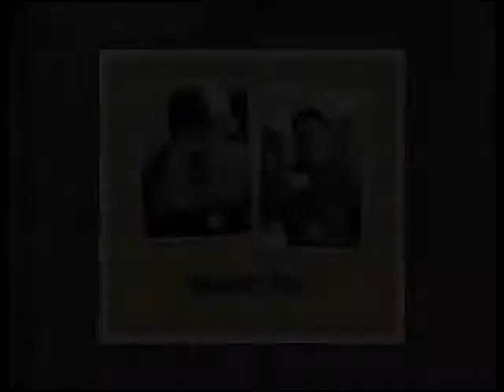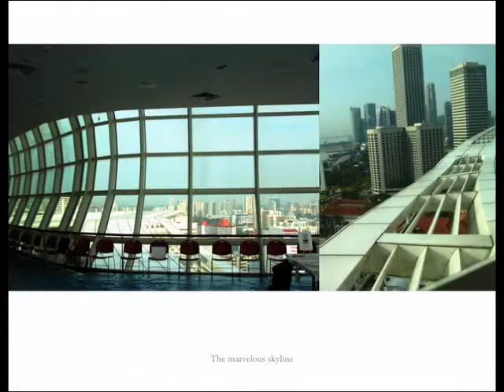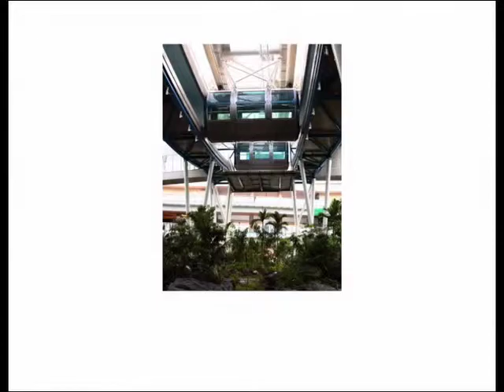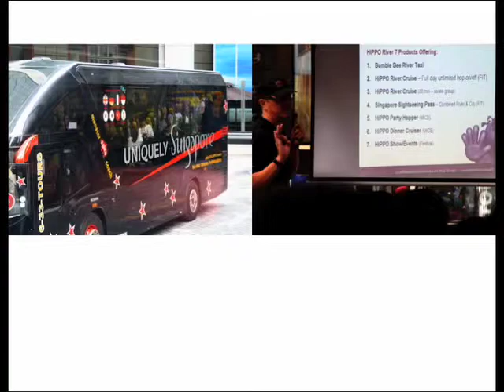OPTIMICE 2008 Movie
Singapore Exhibition and Convention Bureau annual training and networking session.